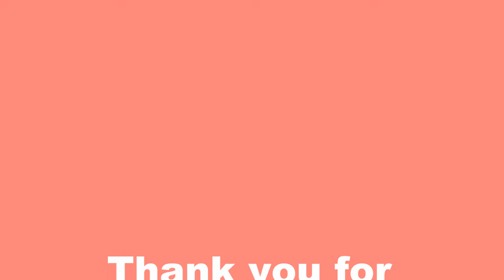𝗠𝗮𝗰𝗿𝗮𝗺𝗲 with 𝗟𝗲𝗻𝗮 💫 Makramee Kranz 🎀 Macrame Wreath ornament 💫Easy mini wreath DIY How to cover ring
Makramee Ring verknoten - Continuous Lark's Head Knots - How To Attach Rope To A Ring -
- DIY Macrame cover a ring / 마크라메 / マクラメ / Макраме / Macramé / Makramee / makrome / ঝালর / म्याक्राम - OZDOBA CHOINKOWA NA OBRĘCZY - DIY Makrama dla początkujących
클쓰마쓰 미니 트리 리스 만들기 - Arito de Navidad para decorar con estilo -[Tutorial Paso a Paso]

Makramee Schlüsselanhänger knüpfen - MACRAME KEYCHAIN TUTORIAL - Изготовление брелка макраме - Makrome Anahtarlık Nasıl Yapılır - Tendência - Chaveiro em Macramê  -

MAKRAMEE WINDLICHT SELBER MACHEN - Boho Windlicht aus Glas - Windlicht selber machen - Tutorial Macrame Candle Holder - Hermoso PORTA VELAS NAVIDEÑO  - mudah tetapi bagus :

DIY Macramé Coaster - Makramee Untersetzer DIY - макраме подставка под горячее, подстаканник макраме - Makrome Bardak Altlığı Yapımı - DIY como hacer POSAVASOS en MACRAME - Porta vasos macramé - Individual o plato de sitio en macrame :

Makramee Traumfänger selber machen - Makramee Lebensbaum flechten - Makramee Wandbehang DIY - Macrame Dream catcher Macrame Wall hanging craft idea - Macrame tree of life